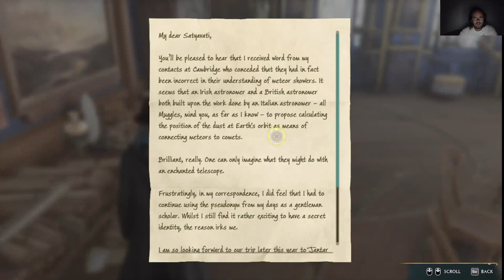TANULJUK KI AZ INCENDIOT Hogwarts Legacy Hard 100% végigjátszás #5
Küldetésekben volt kincs- és kulcsvadászat, majd egy nehéz harc után jött az Incendio megtanulása.